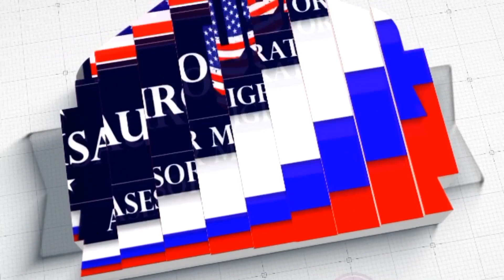Cómo Encontrar Los Listados De Empresas Certificadas Para Trabajar En Los Estados Unidos.